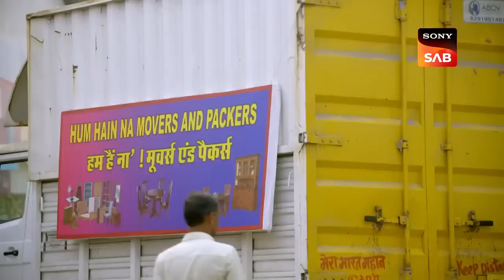मोम के पुतले का Case कैसे सुलझाएंगी Haseena और Karishma? | Maddam Sir | Bringing Social Change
Bulbul Pandey seeks help from Maddam Sir and her team to deceive the DCP because he has lost the wax statue. So, Billu Champat disguises himself as the statue, but the DCP doubts its originality. Cheetah Chaturvedi and Pushpa Ji keep the DCP engaged while Maddam Sir and Karishma Singh catch a bunch of thieves red-handed who exchange real goods for fake ones.

मोम के पुतले का Case को कैसे सुलझाएंगी Haseena और Karishma? | Maddam Sir | Bringing Social Change